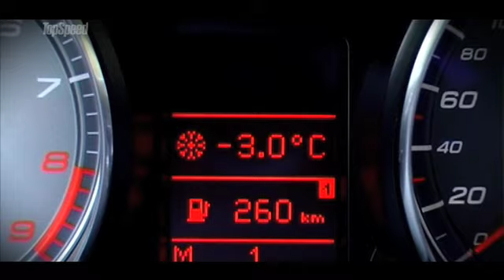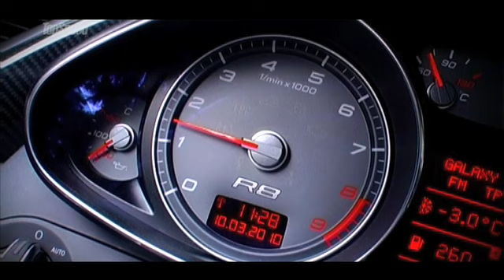MTM R8 GT3-2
MTM R8 GT3-2 - TopSpeed Test